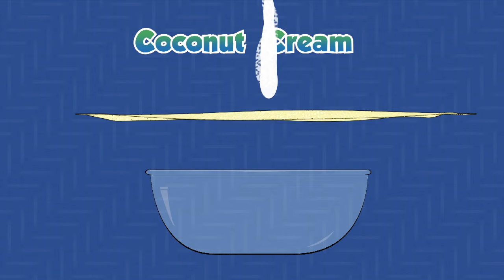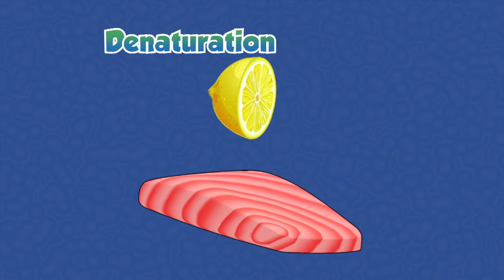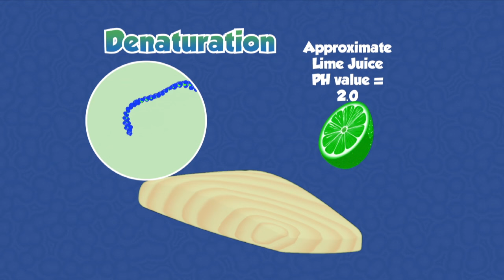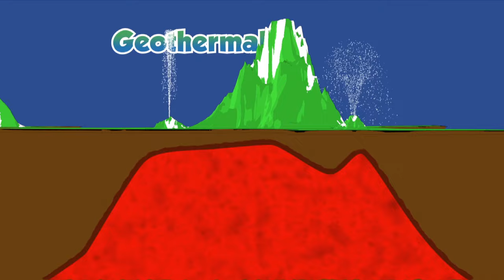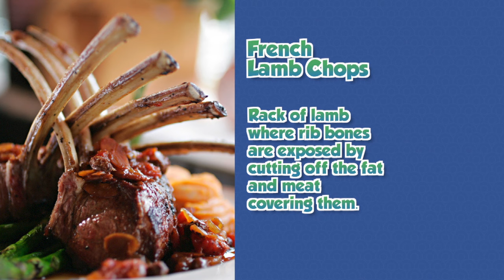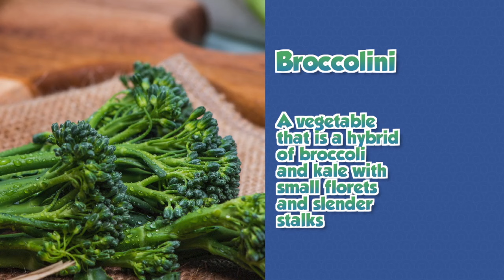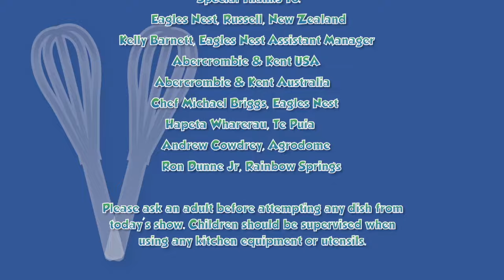A Taste of New Zealand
Hadley and Delaney travel to Russell New Zealand north of Auckland to explore New Zealand's indigenous ingredients and cook up Polynesian Te Ika Mata, Lamb With Red Beet Puree, Hapuku With Green-Lipped Mussels, and Traditional New Zealand Pavlova with Chef Michael, Executive Chef of Eagle's Nest Resort.  In between dishes, Hadley and Delaney introduce the viewer to New Zealand's culture and traditions through visits to Te Puia, the Agrodome and Rainbow Springs.